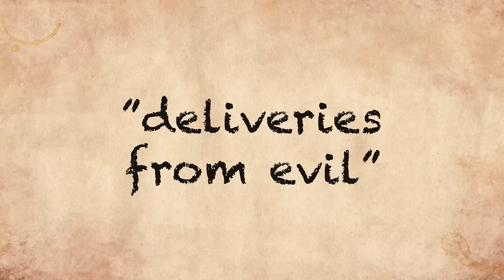Steal This Side Quest: Smuggler's shipment goes missing [Augury]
Need a side quest for your Dungeons & Dragons game? Steal this one! Augury the smuggler boss had a shipment stolen by bandits, and she needs your party to recover the stolen parcel. Can they track down the item... and if they do, will they return it to Augury or risk incurring her wrath?

▼ Index ▼
0:00 Intro
1:03 The adventure begins!
1:26 "A delivery's gone astray..."
1:41 The pay
1:48 "I'm sending Tracks along..."
1:59 Tracks in the Dust
2:11 "Take Marrow, as well..."
2:21 Marrow the animal messenger
2:36 The journey with Tracks
3:08 Inconsistencies
3:42 The location of the attack
4:06 It's a trap!
4:28 Tracks makes tracks
5:07 "How are things going?..."
5:14 To tell, or not to tell?
5:22 "That rat..."
5:30 Augury's priorities
5:47 Tracks' priorities
6:28 Return to Augury
6:35 "Take the parcel downstairs..."
6:57 What happens to Tracks
7:05 "Tracks placed himself in my service..."
7:26 Other paths parties may take
7:50 "You made an enemy today..."
8:00 Scaling the adventure
9:11 Wisteria's whimsical dice